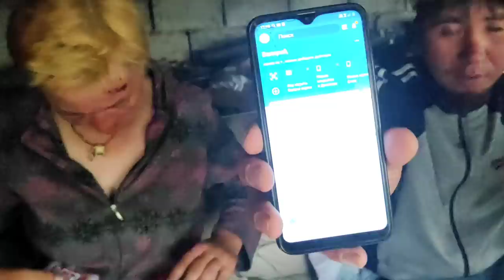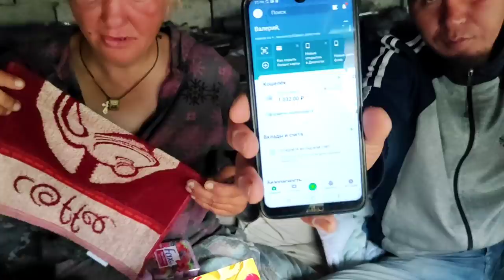МАРЬ ЕВГЕНЬЕВНА СОМОВА С ДНЕМ РОЖДЕНИЯ!!!!!